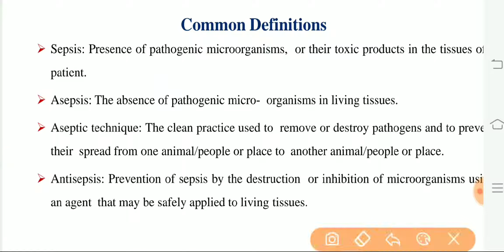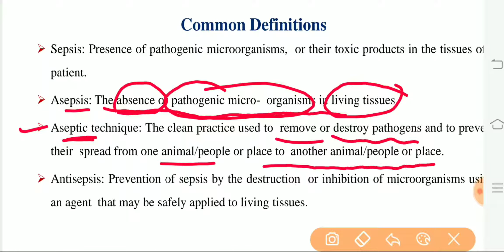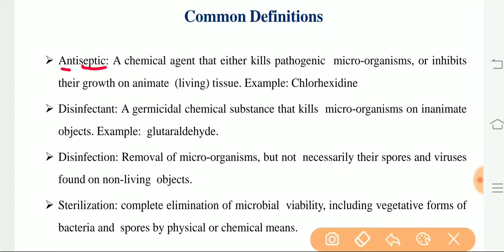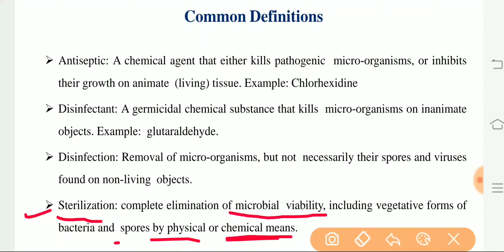Common definitions-sepsis asepsis disinfection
confusion definition
sepsis asepsis disinfection